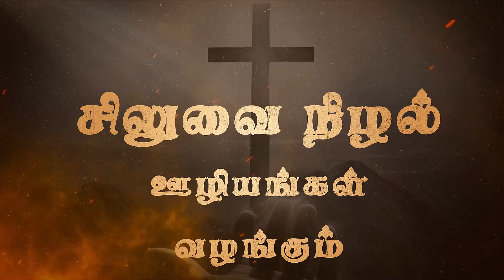ஜெப அழைப்பு | Sis. ஏசு துரைச்சி | Sis.Duraichi 08.11.2024